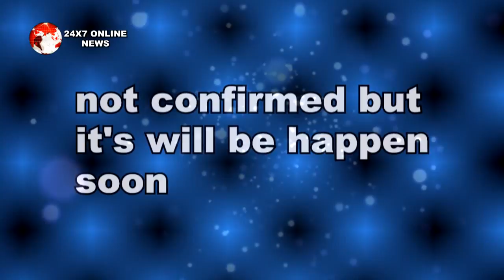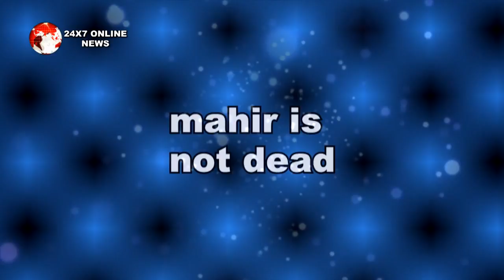NAAGIN 3 || SPOILER || सच आया सामने टूट गई BELA